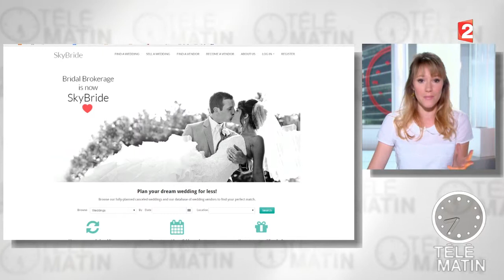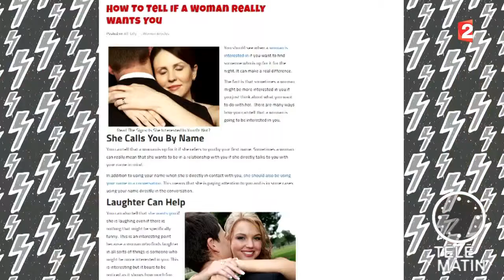Revendez votre mariage sur le web !